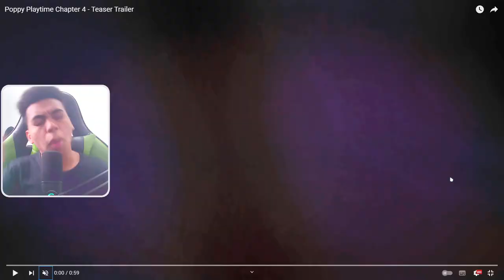🚨SAIU!! TEASER COMPLETO DE POPPY PLAYTIME CHAPTER 4 CHEGOU!! 😬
➡️SOBRE O VÍDEO: Nesse Vídeo, vou estar reagindo e analisando ao novo teaser completo de Poppy Playtime Chapter 4.

➡️SOBRE A FRANQUIA: Poppy Playtime é um jogo eletrônico de terror e Sobrevivência e quebra-cabeça lógico desenvolvido e publicado pela desenvolvedora independente MOB Games. O primeiro capítulo foi lançado na Steam para Microsoft Windows em 12 de outubro de 2021, e posteriormente para Xbox One e Xbox Series X e Series S, em 12 de julho de 2024. O segundo capítulo foi lançado em 5 de maio de 2022, e o terceiro capítulo foi lançado em 30 de janeiro de 2024.

➡️SOBRE O TEMA: Poppy Playtime, Chapter 4, Poppy Playtime Chapter 4, Terror, Suspense, Horror e Entretenimento.

00:00 Introdução!!
00:06 Lançou o Novo Teaser de Poppy 4
00:17 Vamos estar Reagindo e Analisando Juntos!!
00:31 Reagindo o Trailer!!
01:27 INCRIVELLLL!!
01:50 Analisando o Trailer!!
04:20 Encerrando o Vídeo!!
04:39 Agradecimentos Finais!!
05:47 Tela Final!!

➡️OUTROS LINKS/COISAS⬅️

⬆️NÃO CLIQUEM⬆️

PROCESSADOR INTEL CORE I3 12100F 3.3GHZ (4.3GHZ TURBO), 12ª GERAÇÃO, 4-CORES 8-THREADS

PLACA MÃE MSI PRO H610M-G LGA 1700 DDR4

MEMÓRIA RAM 8GB KBM! GAMING, PRETO, 3200 MHZ, DDR4, CL22 - KGRM32000822PT (2X8)

PLACA DE VÍDEO GTX 1050 TI PCYES NVIDIA GEFORCE, 4GB GDDR5, 128 BIT

GABINETE GAMER PICHAU POUTER 3 FANS LATERAL DE VIDRO PRETO, PG-P03-BK

SSD PCIE LEXAR INTERNAL NM620, 512GB, LEITURA 3500MB/S E GRAVAÇÃO 2400MB/S, PRETO

FONTE GAMDIAS, KRATOS E1, 500W, 80% DE EFICIÊNCIA, RGB, GD-Z500ZZZ

HD 1TB (não sei esse modelo dele completo KKKKKK ;-;)

PERIFÉRICOS ⌨🖱